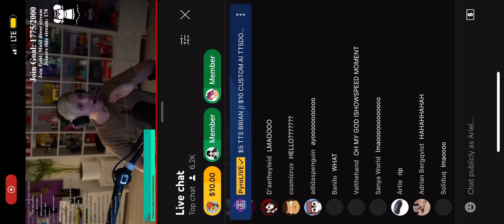pyro caught in 4k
pyro being le funny lad